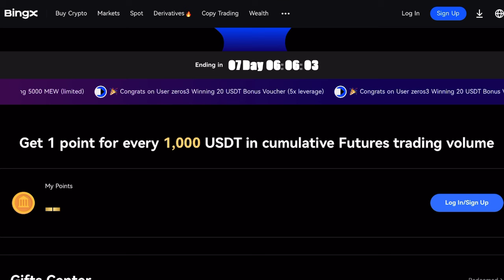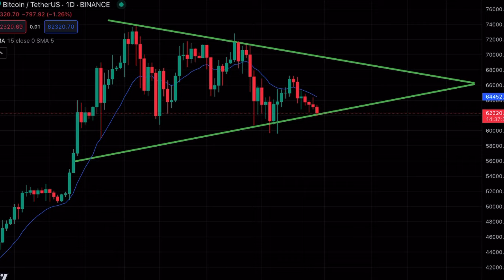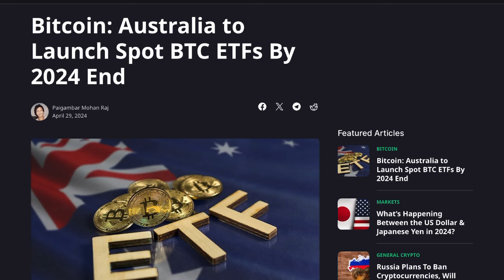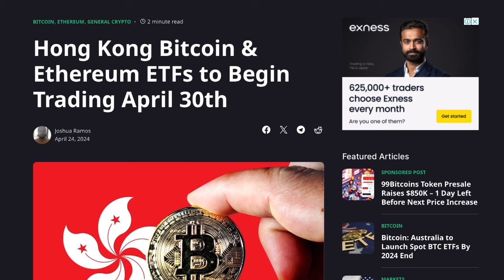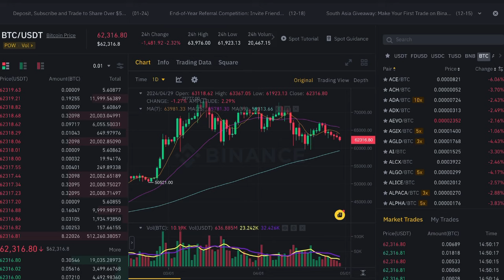കൂടുതൽ രാജ്യങ്ങൾ Bitcoinനെ അംഗീകരിക്കുന്നു🔥|Ultra bullish news for bitcoin🔥|Important market updates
Today in this video we are going to discuss about some important crypto market updates.Bullish news for bitcoin.Bitcoin etf.Why bitcoin is going down.

join bingx here.